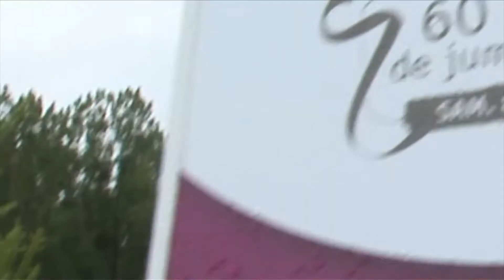Journée de l'Europe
Le 9 mai avait lieu la journée de l'Europe, avec de nombreux projets portés par les scolaires.